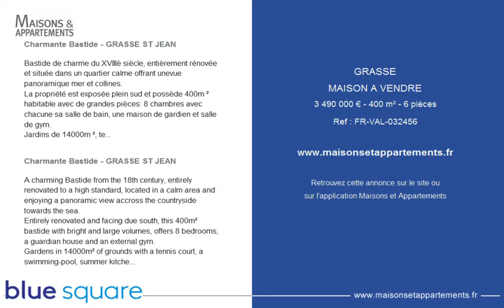GRASSE - MAISON A VENDRE - 3 490 000 € - 400 m² - 6 pièces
Référence : FR-VAL-032456

Charmante Bastide - GRASSE ST JEAN
Bastide de charme du XVIIIè siècle, entièrement rénovée et située dans un quartier calme offrant unevue panoramique mer et collines.
La propriété est exposée plein sud et possède 400m ² habitable avec de grandes pièces: 8 chambres avec chacune sa salle de bain, une maison de gardien et salle de gym.
Jardins de 14000m ², tennis, piscine, pool-house, cuisine d'été et parking pour plusieurs voitures.

A charming Bastide from the 18th century, entirely renovated to a high standard, located in a calm area and enjoying a panoramic view accross the countryside towards the sea.
Entirely renovated and facing due south, this 400m² bastide with bright and large volumes, offers 8 bedrooms, a guardian house and an external gym.
Gardens in 14000m² of grounds with a tennis court, a swimming-pool, summer kitchen, outside dining and loung area and a pool-house. Parking for several cars.